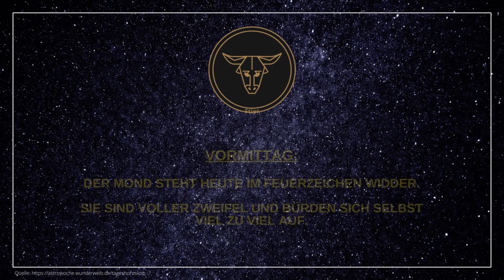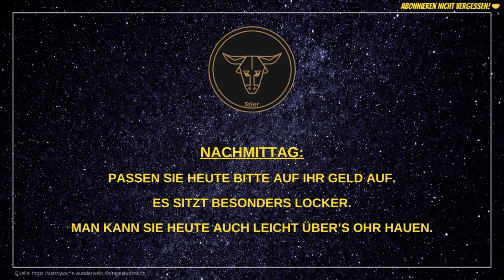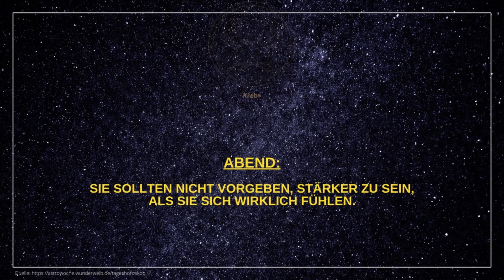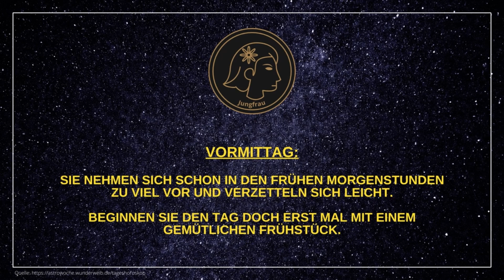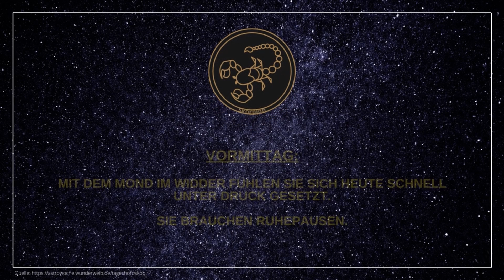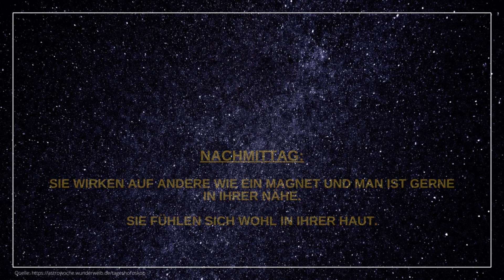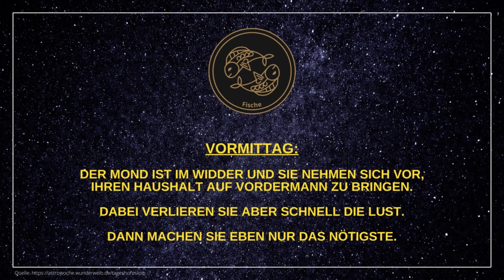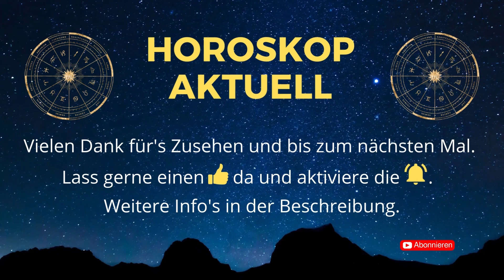Tageshoroskope für Samstag, den 02.09.23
Hier findet ihr die aktuellen Tageshoroskope für alle 12 Sternzeichen (Widder, Stier, Zwillinge, Krebs, Löwe, Jungfrau, Waage, Skorpion, Schütze, Steinbock, Wassermann, Fische) für heute - Samstag, den 02.09.23.

Viel Spaß beim Ansehen und ein schönes Wochenende wünsche ich euch! 🌞

💥Meditations-Tipp:💥

Vöhringer

🎞️ Kapitelübersicht 🎞️
0:00 Widder
0:46 Stier
1:26 Zwillinge
2:06 Krebs
2:46 Löwe
3:26 Jungfrau
4:06 Waage
4:46 Skorpion
5:26 Schütze
6:06 Steinbock
6:46 Wassermann
7:26 Fische